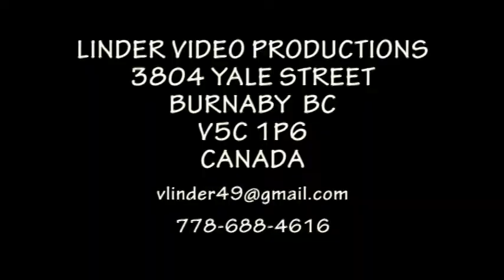20090711 44 DETVA ZAHRAJZE NAM ZAHRAJ ANNA SATANOVA ZVOLEN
44 FOLKLORNE SLAVNOSTI POD POLANOU DETVA
DATELINKA A ONDREJ MOLOTA